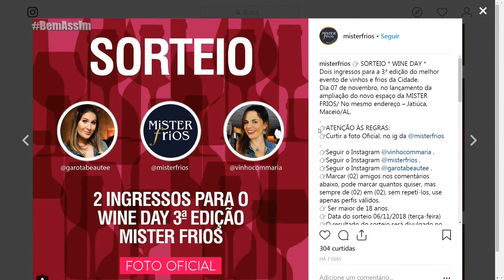BEM ASSIM 06/11/18 - WINE DAY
O empresário Ivson Rebelo fala sobre o Wine Day (Dia do Vinho), promovido pela Mister Frios.